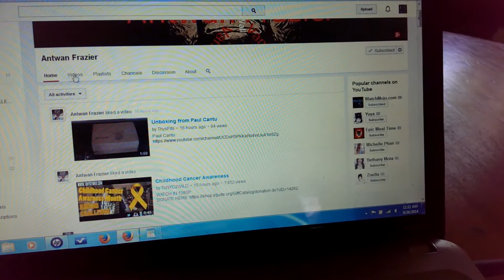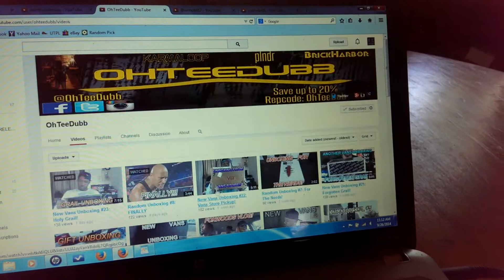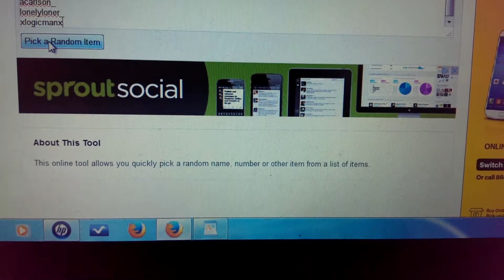Shout Outs & Contest Winner